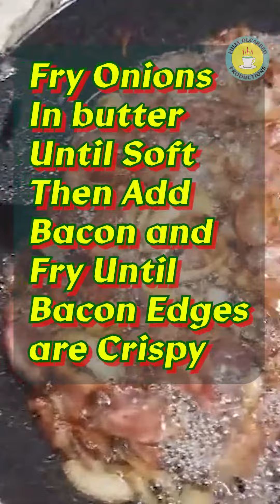The tastiest fried potatoes?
Elevate your potato game. Pan-Fried Potatoes with Crispy Fried Onions and Bacon. Get ready to experience the perfect balance of flavors and textures, all thanks to the magic of baconfat. Watch now and share your own potato creations with us.